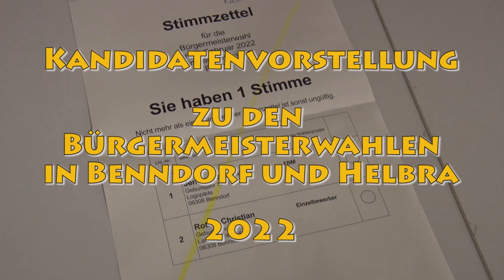PUNKTum Kandidaten zu den Bürgermeisterwahlen in Benndorf und Helbra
Kandidaten zu den Bürgermeisterwahlen in Benndorf und Helbra